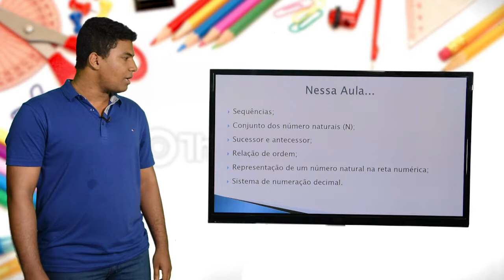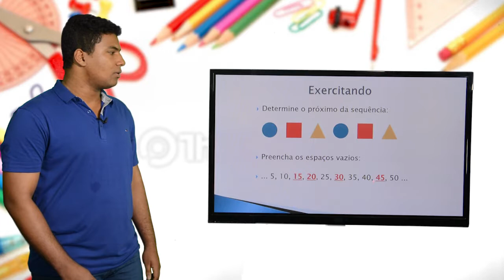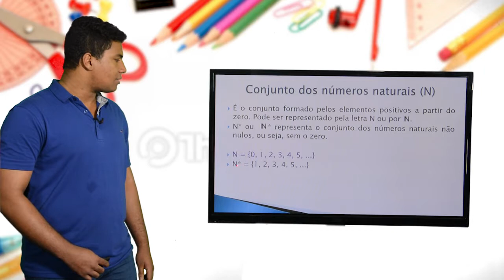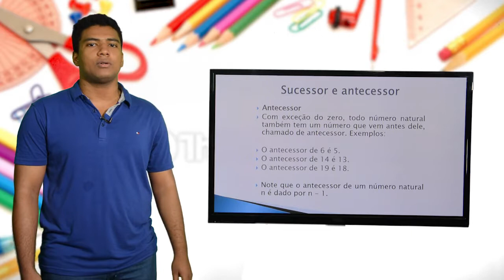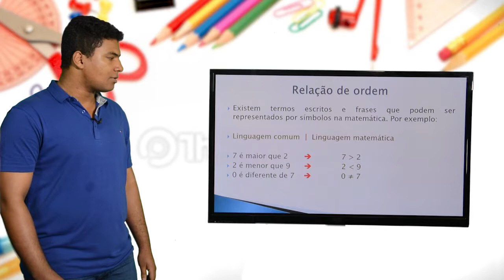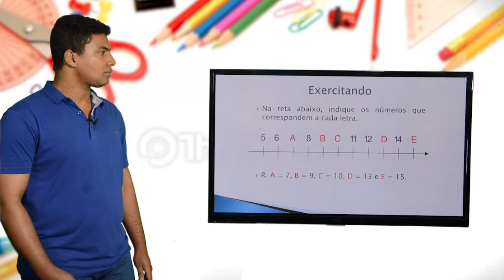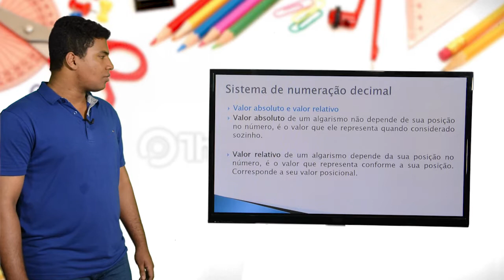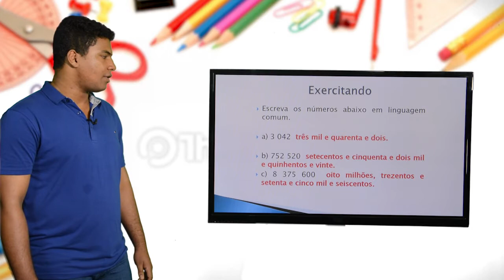6º ANO- I TRIMESTRE- MATEMÁTICA- AULA 1- SEQUÊNCIAS/CONJ. DOS NÚMEROS NATURAIS/SUCESSOR E ANTECESSOR